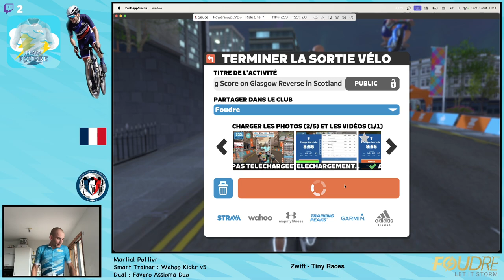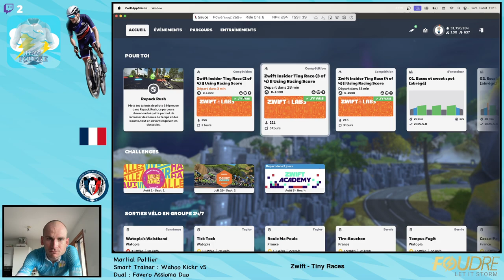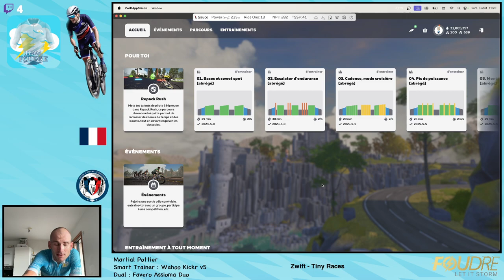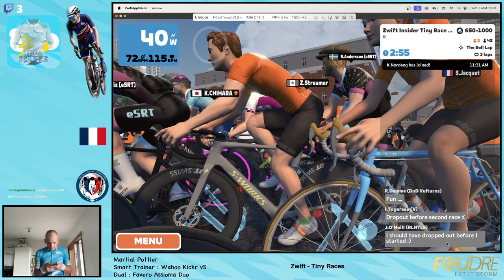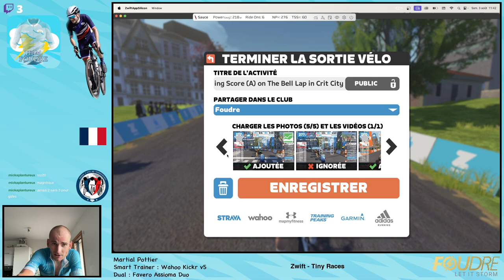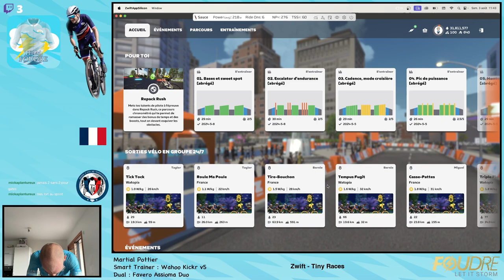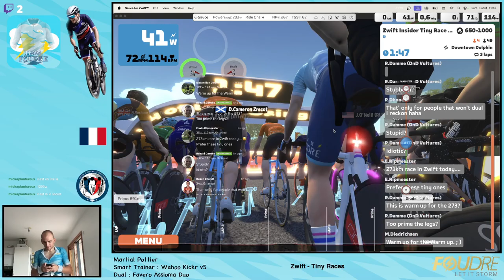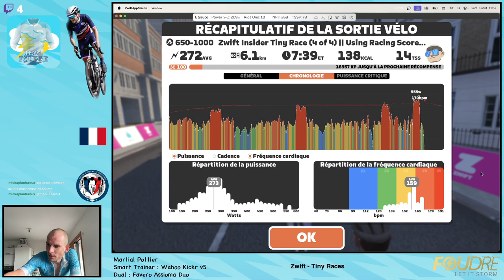Zwift - Tiny Races en A - 4 Crits en 1h - 3 août 2024